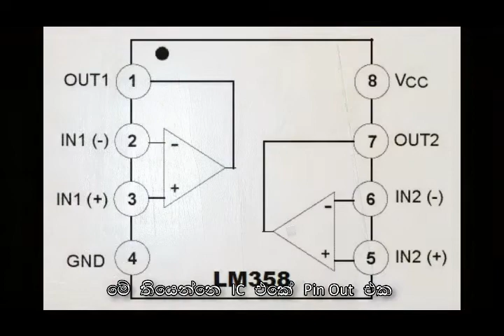Two Level Temperature Sensor Using LM358 | Sinhala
LM358 Op Amp IC එක භාවිතා කරමින් උශ්ණත්වය පාලනය කරන Circuit එකක් හදන විදිහ තමයි මේ වීඩියෝ එකෙන් ඉදිරිපත් කරන්නේ.මේකේ උශ්ණත්වය පෙන්වන Indicator LED දෙකක් තියෙනවා.අවස්තා 3 ක් විදිහට.වීඩියෝ එක හොදයිනම් අපිව සබ්ස්ක්‍රයිබ් කරගෙන යන්න.

This video shows you how to make a temperature control circuit using the LM358 Op Amp IC. It has two temperature indicator LEDs. There are 3 options.

Part List

LM 358 Op Amp x 1
10K preset x 2
10K Resistor x 1
470ohm Resistor x 3
LED x 3
10K Temperature Sensor x 1